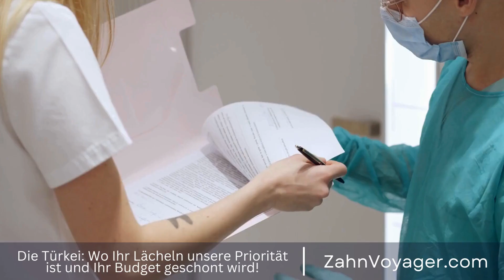Zahnkrone - Wie funktioniert sie und welche Arten gibt es? | Alles, was Sie wissen müssen!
Eine Zahnkrone, auch bekannt als Zahnkappe, wird verwendet, um einen beschädigten oder geschwächten Zahn zu schützen und wiederherzustellen. Es gibt verschiedene Arten von Zahnkronen, die je nach Bedarf und Präferenz des Patienten ausgewählt werden können. In diesem Video werden wir die verschiedenen Arten von Zahnkronen genauer betrachten und ihre Vor- und Nachteile diskutieren. Zahnkrone, Zahnkappe, beschädigt, geschwächt, Schutz, Wiederherstellung, Arten, Bedarf, Präfere